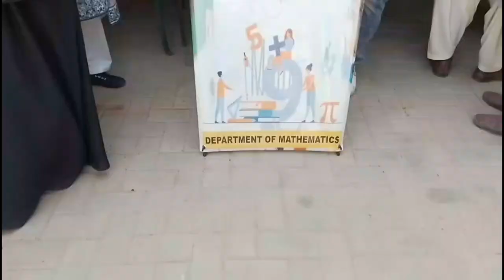University vlog | GCUH | Iqra Liaquat Ali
we are students of gcuh
itz very beautiful university and there is alot of fun and study